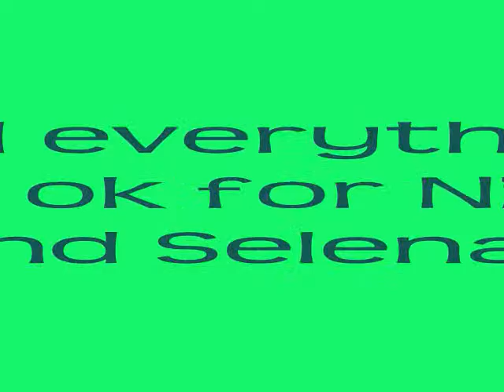Trailer for Nelan and Jemi Werewolf/Vampire Movie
Ok guys tell me if you want movie or description box! And if I should do this movie